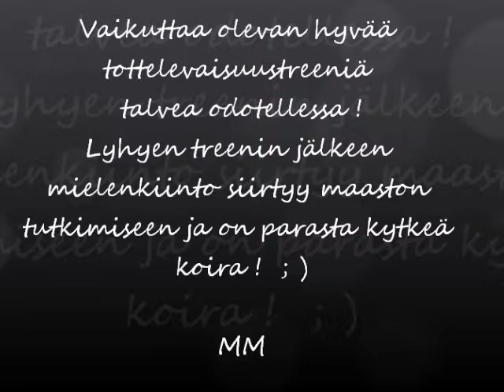Agility treeniä dreeverillä.wmv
Dreeveri videot